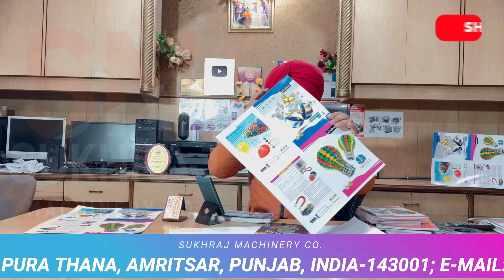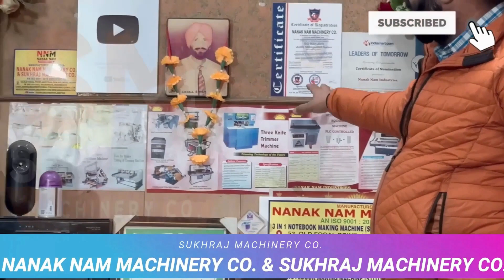2023 में एक करोड़ कमा कर देगा 🔥 New Business Ideas 2023, Small Business Ideas, Low Investment Startup